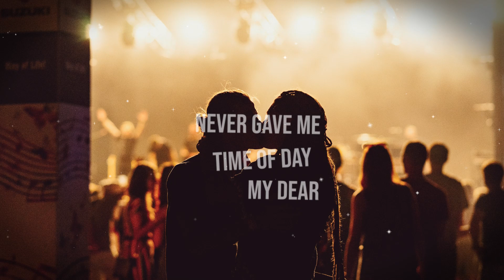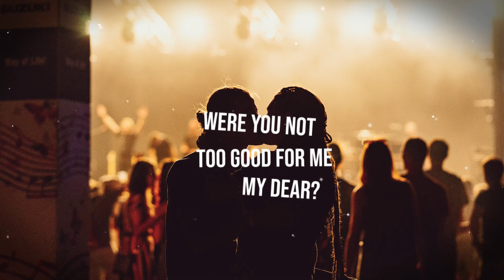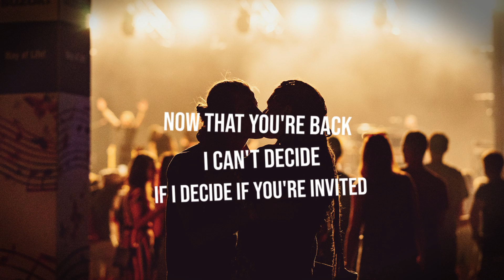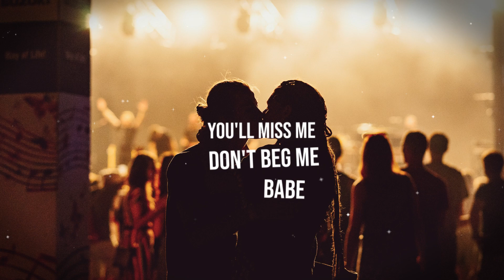Steve Lacy - Bad Habit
Lyrics: Steve Lacy - Bad Habit